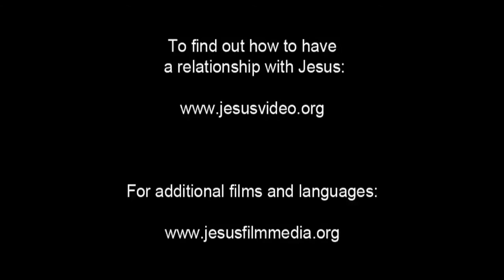JESUS, (Swahili: Kenya), Disciples Chosen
Jesus spots a tax collector named Matthew Levi at the gate. He collects toll money for customs as people pass through. As Jesus looks at him, Matthew senses it and looks up.

Matthew watches Him go for a moment. Silently, he stands and leaves everything to follow Jesus. Later Jesus goes up a hill to pray. He prays the entire night to God. When He comes down from the hill the next morning, He gathers His followers. From them, he chooses 12 apostles.

Simon (who Jesus named Peter) and Simon's brother Andrew had been the fishermen who experienced the miracle of a large catch of fish. Then Jesus chooses James and John, Philip and Bartholomew. And He chooses Matthew, the tax collector he had called at the gate. And finally Jesus chooses Thomas, James son of Alphaeus, Simon the Zealot, Judas son of James, and Judas Iscariot, who would betray Jesus.